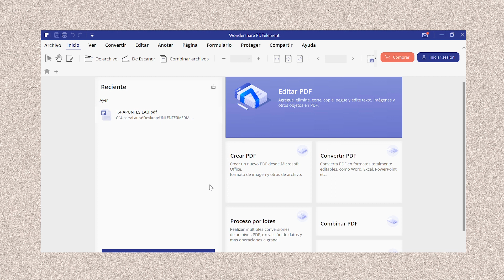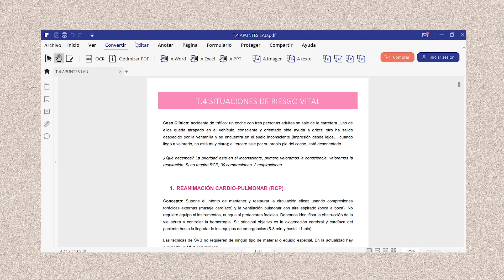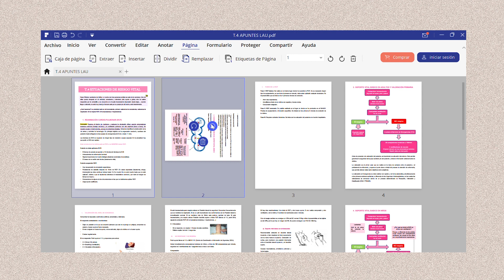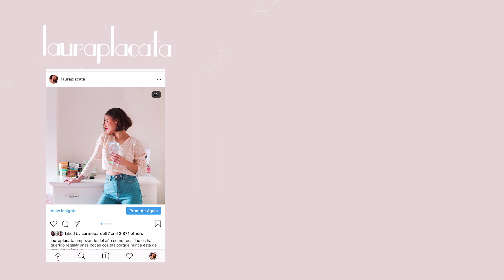mini ad: como elegir academia EIR? experiencia con IFSES l lau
¡hola amores! GRACIAS por estar ahí!

os quiero.

¿QUEREIS MANDARME COSITAS, PREGUNTARME ALGO O COLABORAR CONMIGO?

PREGUNTAS FRECUENTES:

❣ edad: 22 años
❣ ¿con que grabo?: canon 750D
❣ ¿con que edito?: adobe Premiere Pro cs6
❣ mi ordenador es un Hp Spectre x360
❣ mi móvil es un iPhone S8+
❣ enfermera
❣ actualmente desempleada, estudiando el EIR